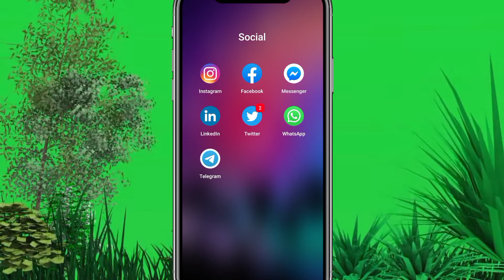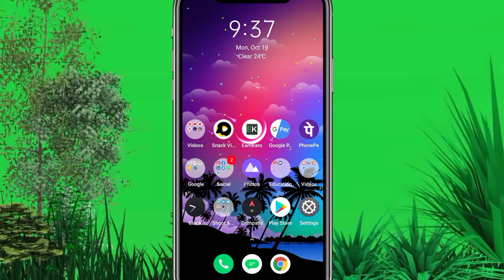Telegram dark mode kaise kare telegram dark mode telegram dark mode ios how to enable dark mode app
Hello Guys welcome back my youtube channel

So Guys aaj ke iss video me bataya hun

Telegram dark mode, how to enable dark mode on Telegram App, Telegram App me dark mode kaise enable kare, Technical MIA

Dark Telegram, how to enable night mode on telegram, black telegram, telegram x app, telegram new feature, telegram update, ടെലിഗ്രാം

                Also video

he_description
telegram_group_channel link

          Tags ✏️✏️✏️✏️
INFLUENCE & VLOGGER
My channel Technical javed

Channel link 👇

Today    Asked Question

Are youtubers
 Are you interested  Technology video
Are you interests youtube
Are you interested  online earn money

 So guys any questions
Asked me

Answer
I am big fan youtube